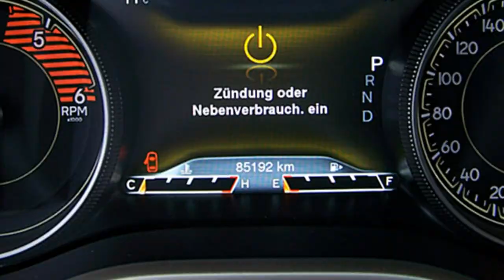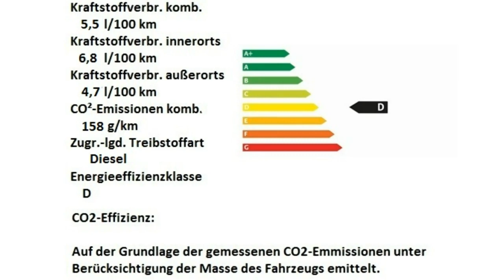Jeep Cherokee Limited MultiJet 4WD GW325540 Granite Crystal 2016 Motor Village Berlin jetzt Stell.